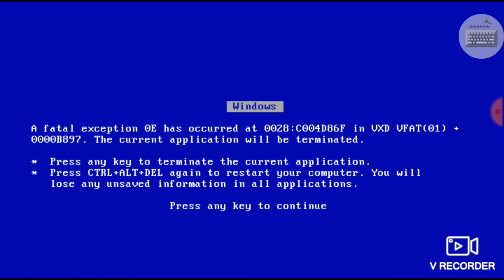ENG ChannelOS Has BSOD Part 18